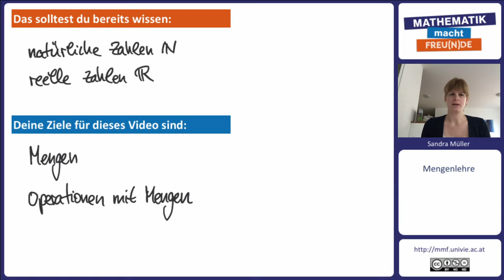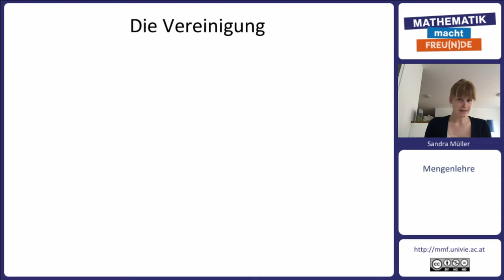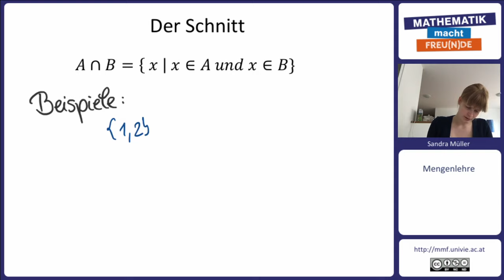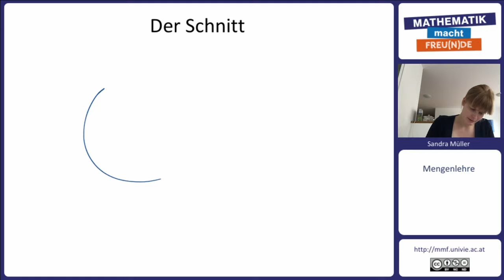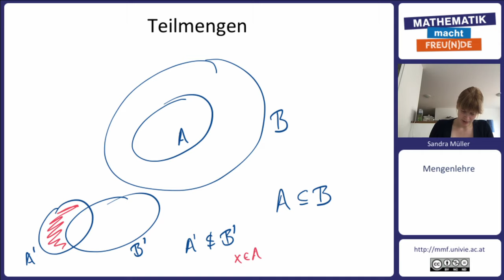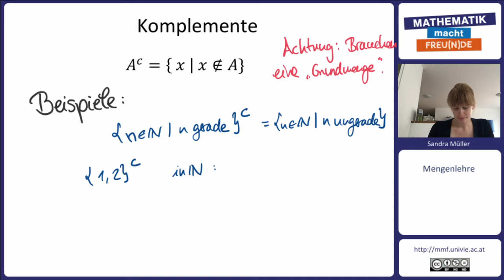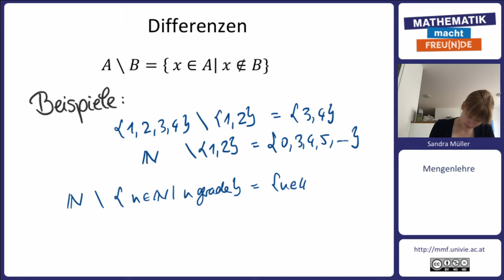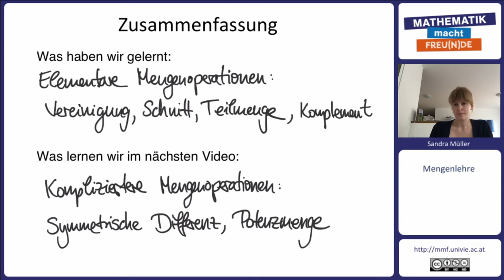Operationen I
Mengenlehre